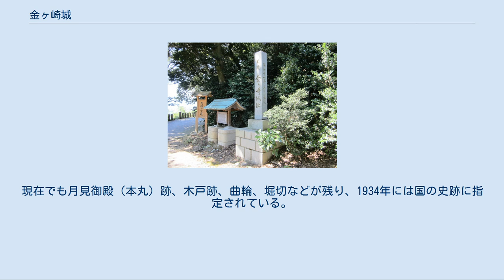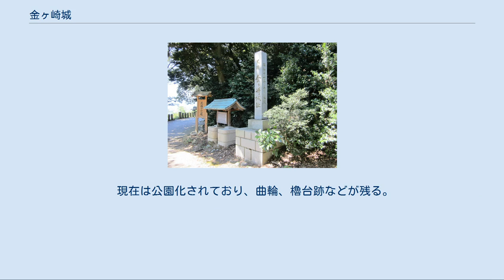金ヶ崎城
戦国時代_(日本)
地理院地図 Googleマップ 金ヶ崎城 金ヶ崎城（かながさきじょう・かねがさきじょう）は、福井県敦賀市金ヶ崎町にあった日本の城。
別名敦賀城（つるがじょう）。
本項では支城である天筒山城についても併記する。
 敦賀市北東部、敦賀湾に突き出した海抜86mの小高い丘（金ヶ崎山）に築かれた山城である。
 治承・寿永の乱（源平合戦）の時、平通盛が木曾義仲との戦いのためにここに城を築いたのが最初と伝えられる。
現在でも月見御殿（本丸）跡、木戸跡、曲輪、堀切などが残り、1934年には国の史跡に指定されている。
 金ヶ崎城跡のふもとには、足利氏と新田義貞の戦いで城の陥落とともに捕縛された恒良親王と、新田義顕とともに自害した尊良親王を祀った金崎宮（かねがさきぐう）がある。
 「金崎宮」を参照 金ヶ崎城跡にある南北朝時代の金ヶ崎の戦いの古戦場碑 金ヶ崎城跡の石標 詳細は「金ヶ崎の戦い (南北朝時代)」を参照 1336年（延元元年/建武3年10月13日、足利尊氏の入京により恒良親王、尊良親王を奉じて北陸落ちした新田義貞が入城、直後、足利方の越前守護斯波高経らの軍勢に包囲され兵糧攻めにされる。翌1337年（延元2年/建武4年2月5日）、義貞らは、闇夜に密かに脱出し、杣山城（福井県南条郡南越前町）で体勢を立て直す。
2月16日、義貞は金ヶ崎城を救援しようとするも敦賀郡樫曲付近で足利方に阻まれる。
3月3日、足利方が城内に攻め込み、兵糧攻めによる飢餓と疲労で城兵は次々と討ち取られる。
尊良親王、新田義顕（義貞嫡男）、城兵300名は城に火を放ち自害、恒良親王は捕縛され、3月6日、落城する。
 1338年（延元3年/暦応元年）4月（旧暦）には越前の軍事的主導権を握った義貞に奪還されるが、その後、足利方の越前平定により、越前守護代甲斐氏の一族が守備、敦賀城と称した。
 1459年（長禄3年5月13日）、守護斯波氏と守護代甲斐氏の対立が深まり（やがて長禄合戦に発展）、古河公方足利成氏征討の幕命を受けた斯波義敏は兵を引き返して金ヶ崎城を攻撃するも、甲斐方の守りは堅く、義敏方は大敗した。
この戦いは8代将軍足利義政の怒りを買い義敏は失脚した。
 「金ヶ崎の戦い」を参照 朝倉氏が越前を掌握した後は朝倉氏一族の敦賀郡司がここを守護していた。
 1570年（元亀元年4月26日）、援軍が遅れたため、郡司朝倉景恒は織田信長に対し開城する。
しかし、浅井長政が離反して近江海津に進出し挟撃戦になったため、信長は木下藤吉郎（豊臣秀吉）らに殿（しんがり）を任せ、近江朽木越えで京に撤退する（金ヶ崎の戦い）。
 天筒山城（てづつやまじょう）は、金ヶ崎城の枝城で標高約171mの天筒山に構築された山城である。
金ヶ崎城とは稜線伝いに繋がっている。
 元亀元年4月25日、織田軍（10万人）に攻め込まれ、双方数千の戦死者が出る戦いとなったが陥落し、朝倉景恒は金ヶ崎城に陣を引くことになった。
 現在は公園化されており、曲輪、櫓台跡などが残る。